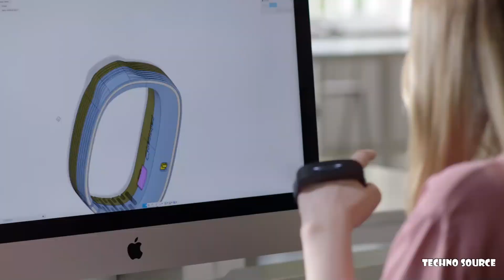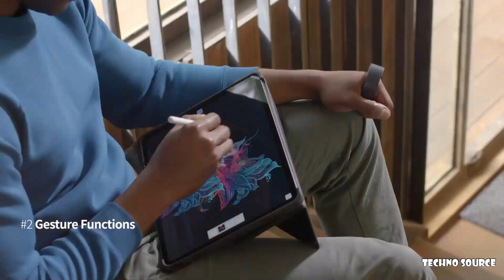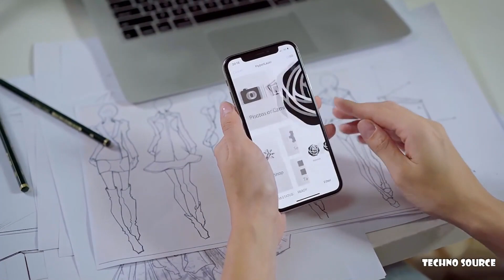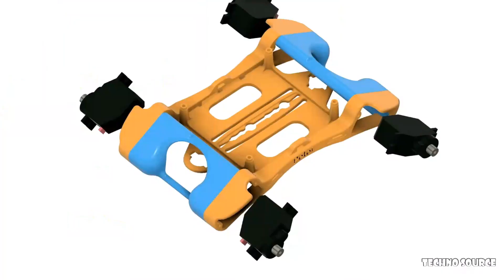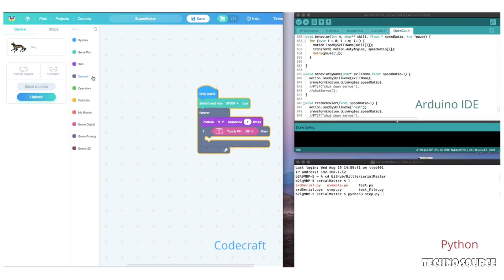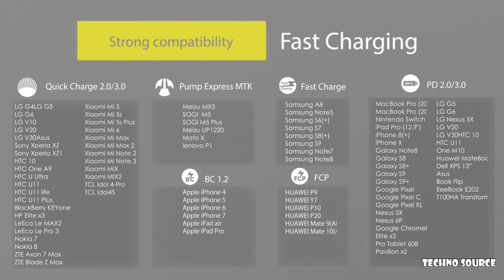7 Latest INVENTIONS 2020 That Will Amaze You!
Topic: Latest INVENTIONS 2020 That Will Amaze You!

Today we are presenting you with 7 new futuristic Tech & Gadgets that are coming to market. These new innovations are paving the way and trending up a storm of anticipation!

An AI Pet Robot with Emotional Capabilities
Always together. An AI Pet Robot that’s just like a real animal.

Wearable Mouse That Also Executes Your Gesture Command

The Most Compact, Powerful and Simple-to-Use Laser Engraver
HyperLaser redefines the laser engraving with powerful features and user-friendly operation. It makes laser creation easy, safe and fun

Raspberry Pi, Untethered, Liberate your Pi project from the desk, and start creating wherever an idea strikes you.

A Palm-sized Robot Dog for STEM and Fun,
Bring down the technical and cost barriers of dynamic quadruped robot to an open-source pet

A Game Changer in Chargers, An incredible, quick charge and globally compatible device that combines a wall charger, power bank and wireless charger.

High-Performance Wireless Open Ear Audio Headband,
Run-Up's open ear design & direct sound technology provides rich audio without distracting you from your surroundings during workouts!